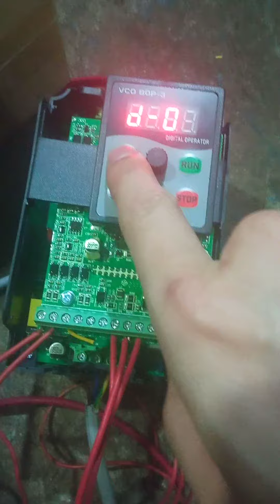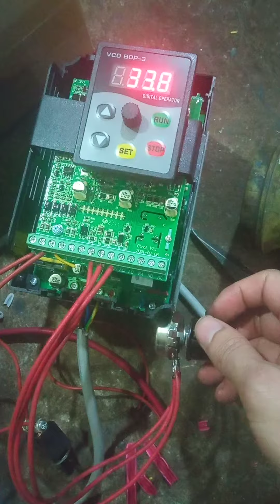hướng dẫn 1 hải nam.0934468222 ( chỉnh biến tần )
hướng dẫn điều chỉnh biến tần.LH 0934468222
mua bán biến tần điều chỉnh mô tơ giảm tốc 0.75kw